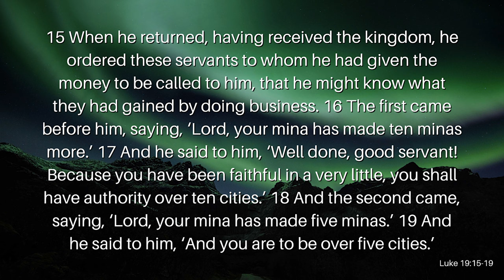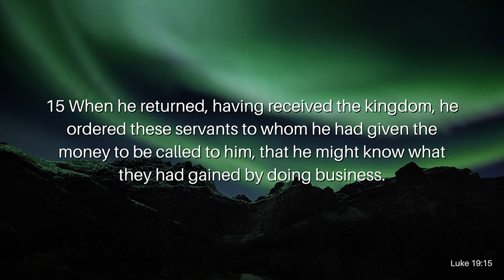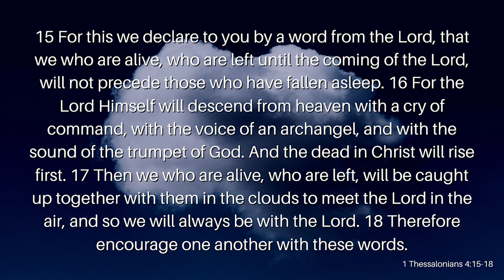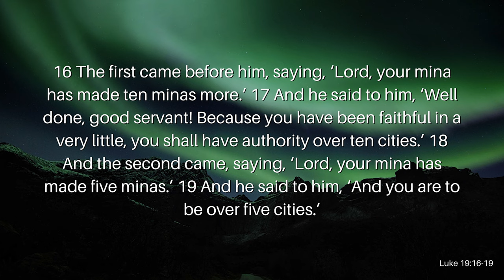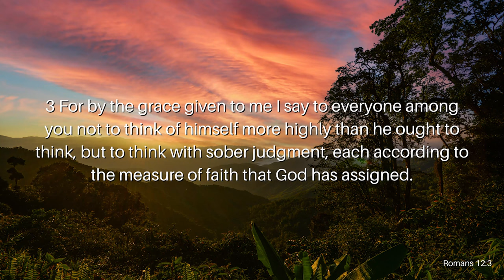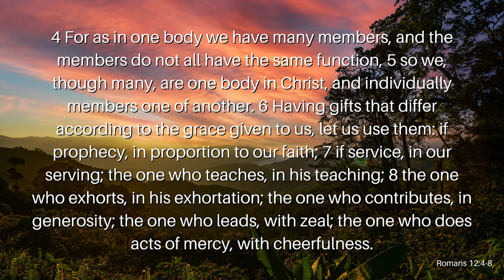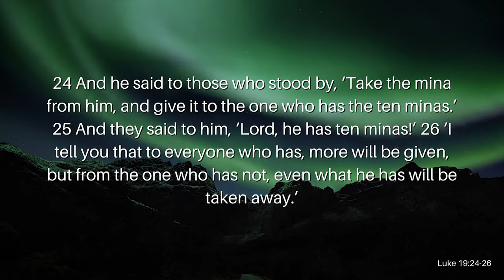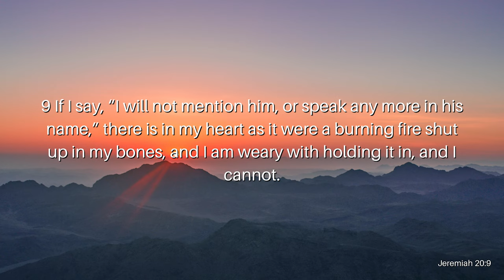The Price of Doing and the Cost of Ignoring Pt. 2: Commendation or Judgment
When we pray, we expect an immediate answer. We expect God to fulfill His promises and pour out blessings on His people, but what happens when He doesn’t? What happens when certain mountains refuse to move? Do we just give up, or is there something that we’re missing? Is there something maybe that we didn’t even do that’s affecting us? Could it be a generational curse or something in our bloodline that is causing us to stay at a standstill with God? Join Reverend Kenny Yates as he opens our eyes to the spiritual warfare we may be missing in his message series, The Harvest Pt. 2: Reaping Your Harvest.

Verses Used:
2 Samuel 21:1–6
Ephesians 4:25–27
Ephesians 6:12
Acts 12:1–3
Acts 12: 4–5
Acts 12:6–10
John 14:13–14